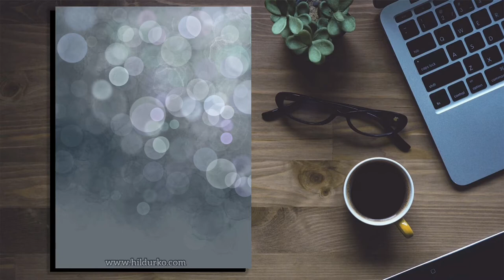Painting a fox, Step by Step, Relaxing Painting Time-lapse video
- - - - - - - - - - - - - - - - - - - - - My first fox of 2020, and he´s so cute.
So this painting kinda started in reverse, as I first did the background this time and the background just called for a fox gazing up to the light.

I thought about doing a voice-over for this one, but was just not feeling it and really wanted a relaxing video and it has my favorite song from Youtube collection.

Tools:
+ Ipad Pro 9,7
+ Apple pen
+ Procreate App

 It does help out a lot.

With love from Iceland
Hildur.K.O